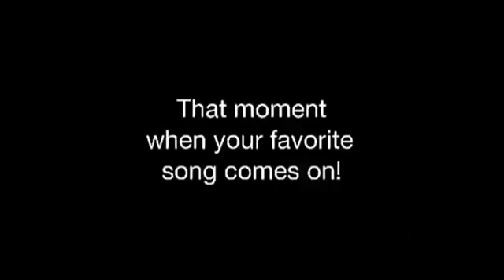Carlton loves panic at the disco